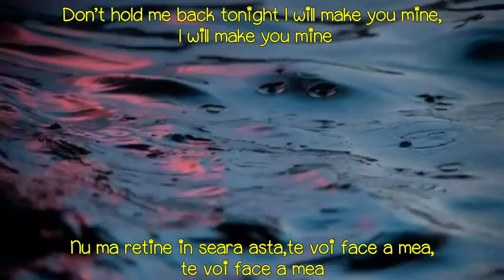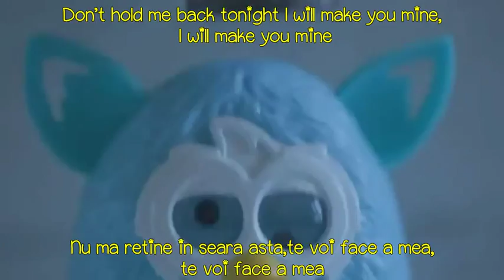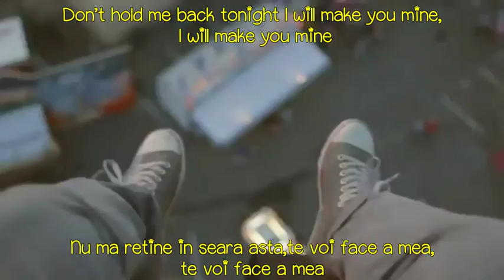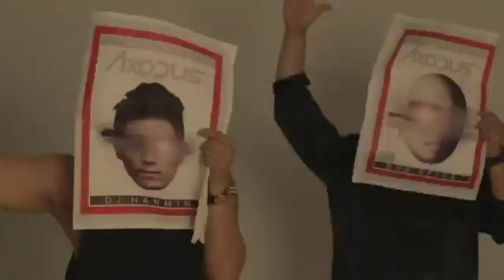Axodus ft Key from Shinee-Hold On Romanian Subtitle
for HANGUL, ROMANIZATION and ENGLISH TRANSLATION !